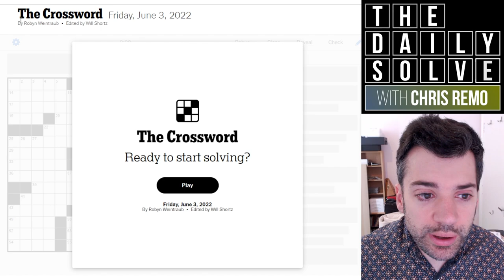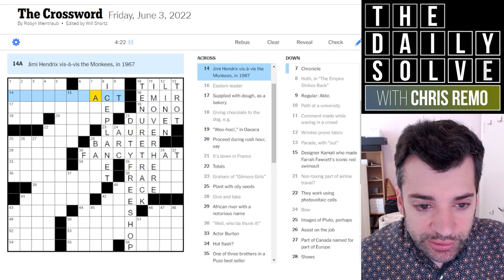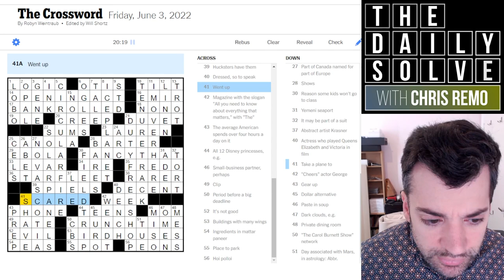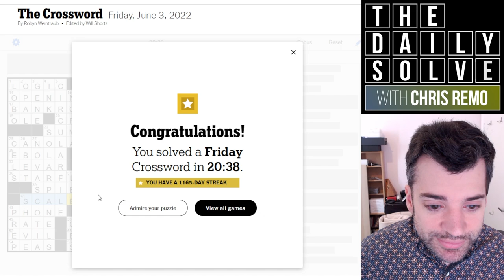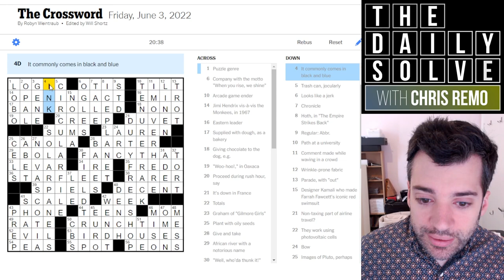Friday: A Clever Constructor Puns Around - 3 June 2022 New York Times Crossword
Robyn Weintraub, the Queen of the Friday puzzle, returns with a clever themeless crossword that has me on the lookout for puns and misdirection—sometimes, to my own detriment. Join me for this very fun solve!

This is the New York Times crossword puzzle for Friday, 3 June 2022:

00:00 Introduction
01:40 Today's solve
22:58 Puzzle recap
26:28 Yesterday's clues
30:02 Epilogue